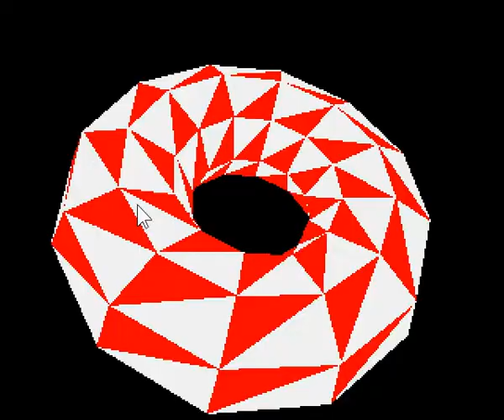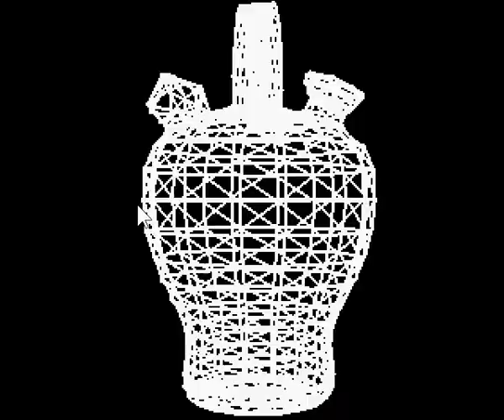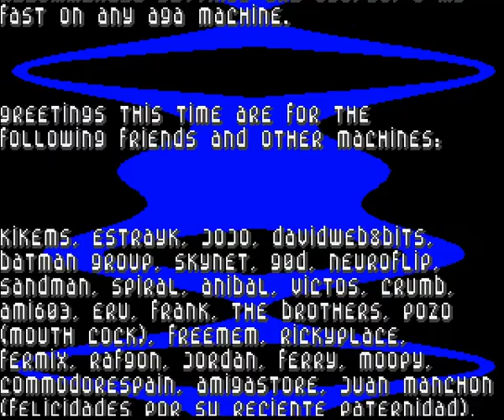A.L.O.(Approaching Little Onion) by C.R.A.N.E.-1st on Posadas'18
Approaching Little Onion is a just for fun production made for Posadas Amiga Party done between 29/6 up to 1/7. Finished in just a hurry, because deadline was about an hour.

We win the competition, cannot believe that! Was just for fun and done with a demomaker with the help of other utilities!

We, C.R.A.N.E, want to give a big THANK YOU to the following people:

First, Toni Galvez, for their awesome help on the graphic issues that we were having. You are great, man!!!

The Brothers, for creating such a great party and be the best organiser on the world!

AmigaWave channel, for the excellent covering of the party and the productions after this crazy weekend.

All friends from the Amiga Scene, because YOU are the life on the Amiga Computers! Without you this cannot be done!

Pozo, for putting the dick shaped bottle opener with the Atari word in their mouth without barfing XDDD

And all of you that have forgot, i have just put this video only for fun!

Cheers,

Fireb0y/C.R.A.N.E.

P.D: Sorry about the annoying Windows cursor in the middle of the screen, i have captured from WinUAE and forgot to skip cursor capturing :D